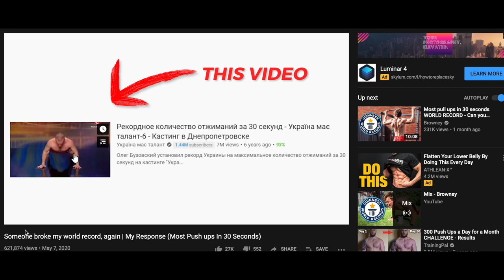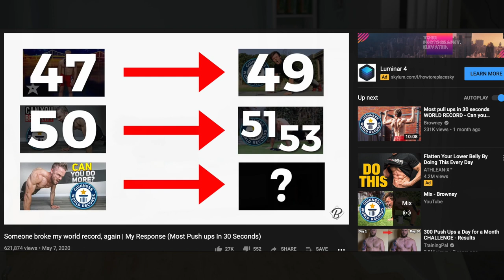MOST PUSH UPS IN 30 SEC | PERFECT SHAPE | BETTER THAN BROWNEY ?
Welcome to Project How To,
The purpose of this video is to Inspire you to challenge yourself physically more often!
For me that was just a way to have some fun.